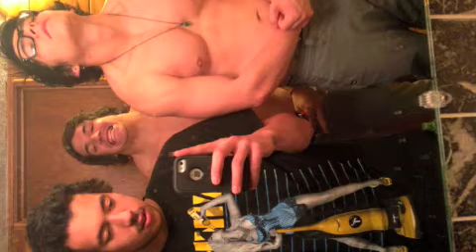Kwanity and Craig